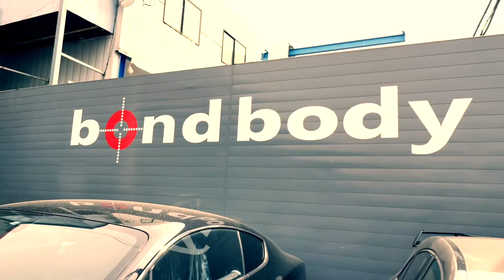Lamborghini Huracan [Vorsteiner エアロ取付] Part2 [Body Vlog #5]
今回はランボルギーニ　ウラカンにアメリカ製のエアロパーツ、ヴォルシュタイナーを取り付けする動画、パート2です。普通のエアロパーツとは異なり、フロントリア共にバンパー丸々の交換となりますので、カーボンとボディとの塗り分けをしています。 Part2ではいよいよ塗装、取り付けから完成までです。

0:47 カーボン塗装
2:43 ボディ塗装
3:51 ブレーキキャリパー塗装
4:35 取り付け
4:50 完成

〒353-0001 埼玉県志木市上宗岡3-7-6